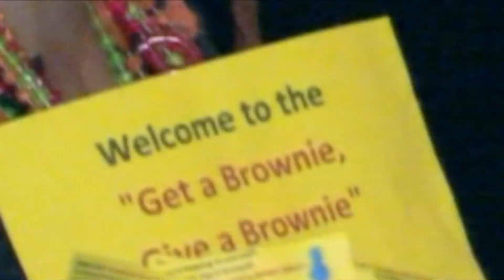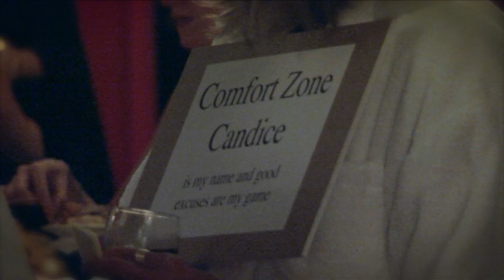Gold Mastermind October Halloween Party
I couldn't resist sharing this over-the-top video from the Halloween party I threw for my Gold Mastermind clients. We had such an amazing time!